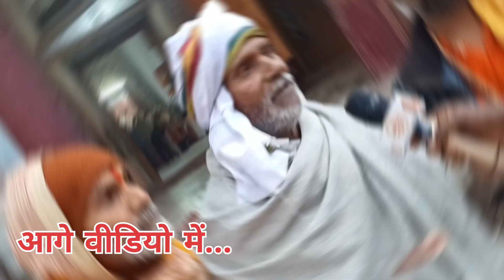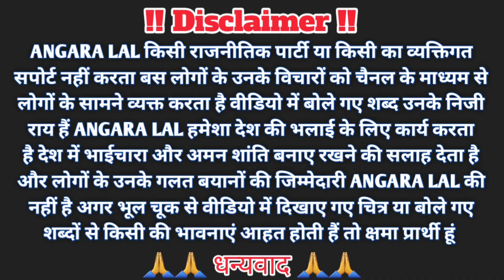ayodhya:- क्या कहे महंत जी एवं श्रद्धालु अयोध्या में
मीरा माझी के घर मोदी जी पहुंचे सच्चाई अयोध्या की

ayodhya: अयोध्या में मीरा माझी के घर क्या बोले चाय पीकर प्रधानमंत्री जी
pm ayodhya
meera Majhi के घर
ayodhya news
Mira ke ghar
Majhi के घर
Chai piye ayodhya

अयोध्या धाम की खुशबू सरहद पर क्या बताया अयोध्या वासी ने

lovemarriage gorakhpur vishnuraj vlogger gorakhpuriyabhauji53 sk kanhaiya shahani

                                 🙏जय हिंद🙏